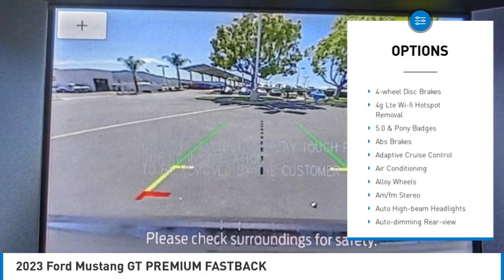2023 Ford Mustang TEMECULA BEAUMONT MENIFEE PERRIS LAKE ELSINORE MURRIETA R230255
2023 Ford Mustang GT PREMIUM FASTBACK

26895 Ynez Rd.

GOSCH FORD TEMECULA PROUDLY SERVING TEMECULA, BEAUMONT, MENIFEE, PERRIS, LAKE ELSINORE, MURRIETA, AND SURROUNDING SOUTHERN CALIFORNIA LOCATIONS. THIS GRAY 2023 Ford MUSTANG IS EQUIPPED WITH A 8 Cylinder Engine, MANUAL TRANSMISSION, AND RECEIVES AN ESTIMATED 15 City/24 Hwy MPG. GOSCH FORD TEMECULA 26895 YNEZ RD. TEMECULA CA 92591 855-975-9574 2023 Ford MUSTANG GT PREMIUM FASTBACK Stock #: R230255 | VIN: 1FA6P8CF6P5305106 | 2023 Ford Mustang GT Premium Fastback HEATED STEERING WHEEL AIR CONDITIONING Gosch Ford Temecula